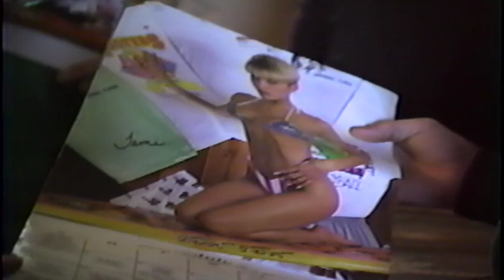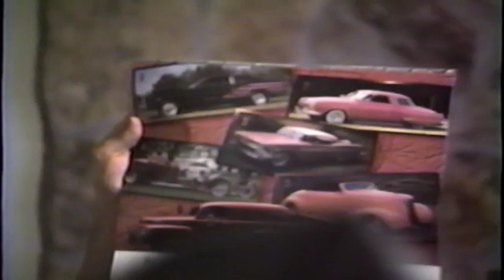Christmas 1995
Sam, Eddie, Bonnie, Tonya, Gary, Jackie, Todd, Daniel, and Amber in the beginning of the video. Gary, Jackie, Todd, Daniel, and Amber in the middle of the video on Christmas morning. Myrtle, G.E., Shelba, Brandon, Britney, Pam, Dave, Steven, Gary, Jackie, Todd, Daniel, and Amber in the last part of the video.